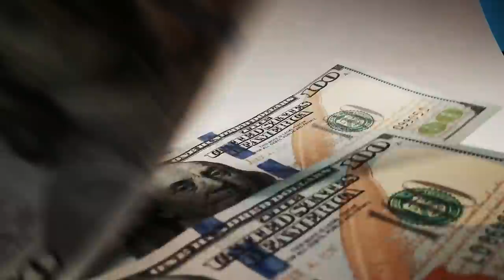ബെക്കൻബവർ എന്ന മഹാരഥൻ! Der Kaiser: The Story of Franz Beckenbauer | Football Heaven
Video created by :
Vidyasagar(voice over) & Mohammed Yazin(content)